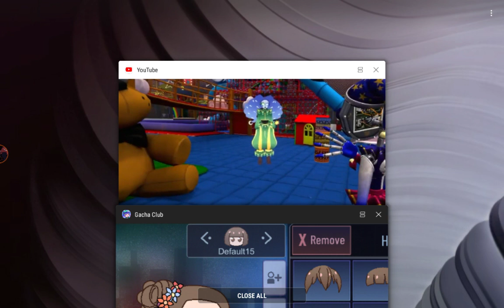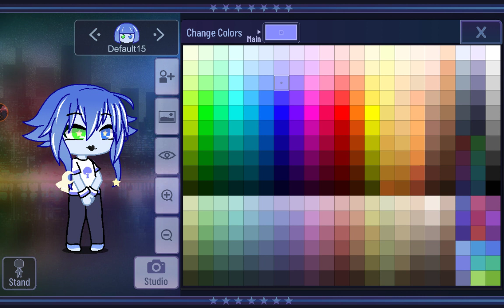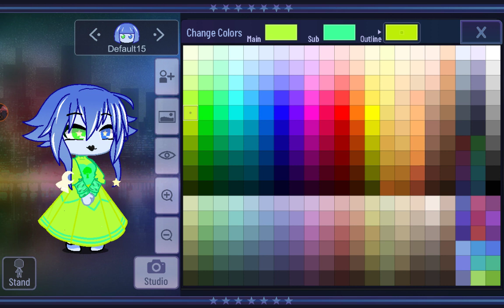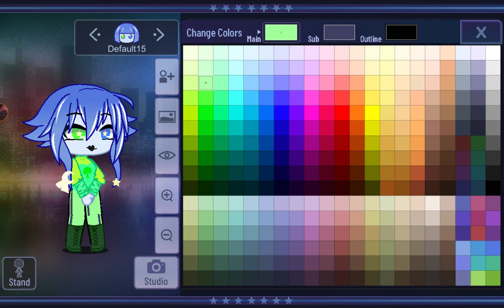I made earth from the SAMS or sun and moon show